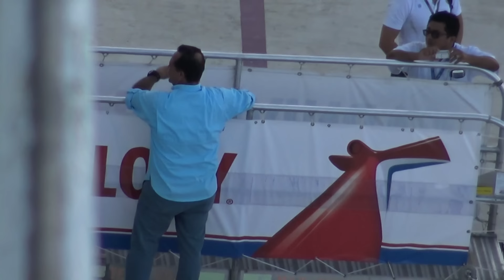Curse of the Pier Runners! Carnival Glory Day 3--Cozumel--8/13/18. With a Horn Battle!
If I can manage to get aboard on time without booking a cruise-line shore excursion, SO CAN YOU!

You, daddy with that little girl in you arm--wha' happen?

Enjoy the brief, two-tone horn battle between our ship, Glory, vs. those Texans aboard Valor, out of Galveston.